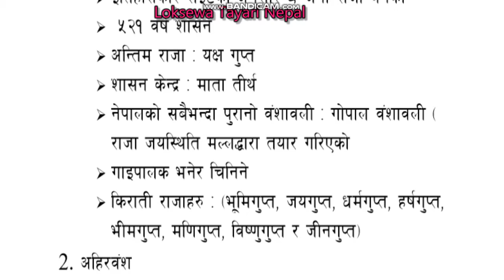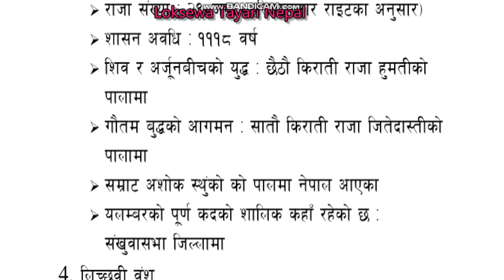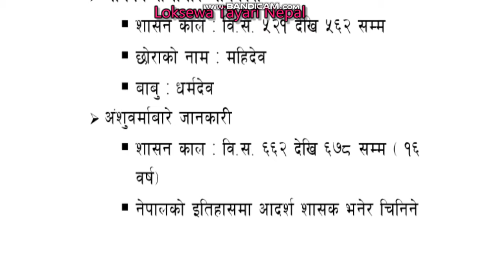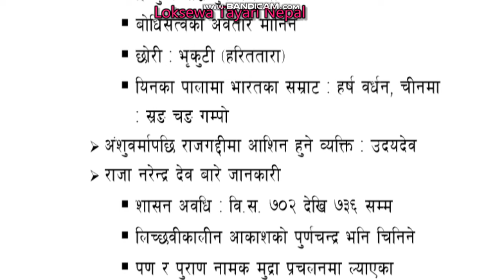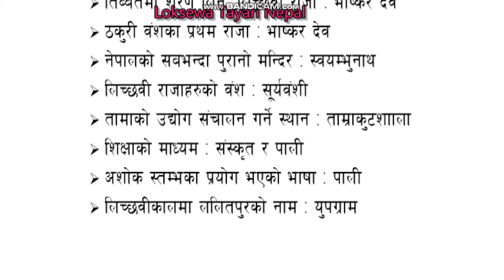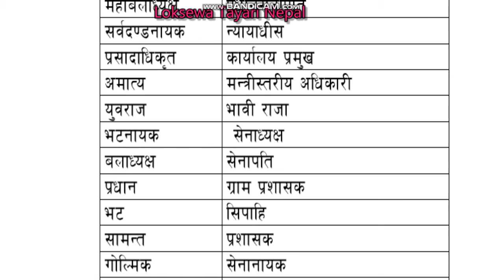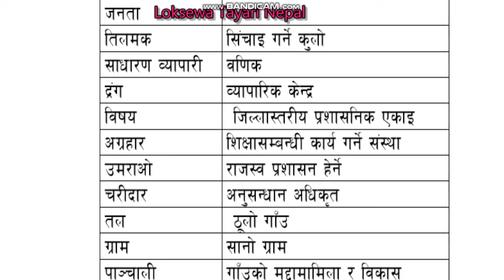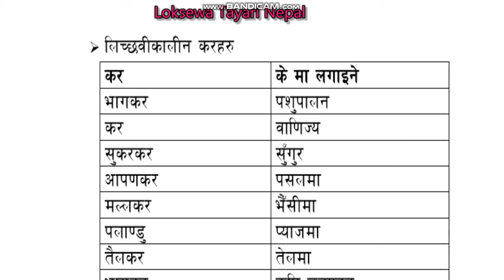नेपालकाे इतिहास भाग.1 based on the psc syllabus